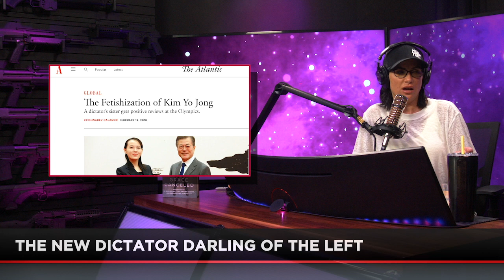What Is Going on In North Korea?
@thedanashow and Stephen Yates discuss the latest updates in North Korea and what the future of the country looks like